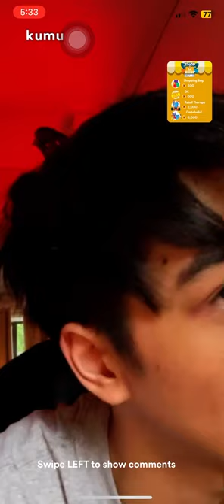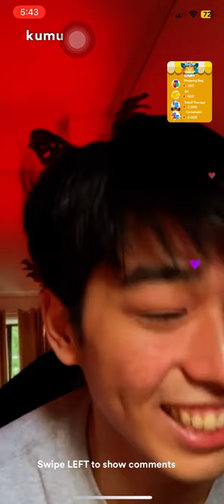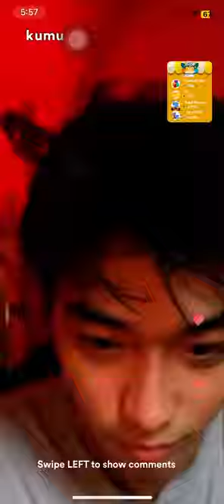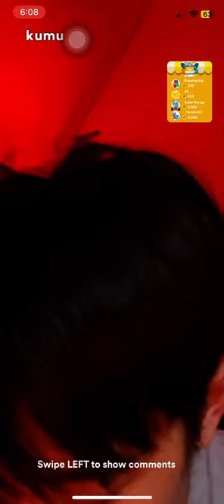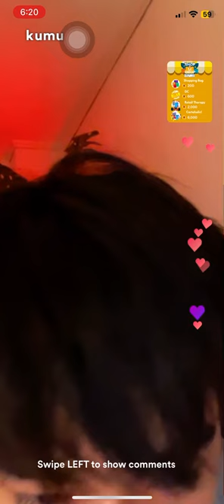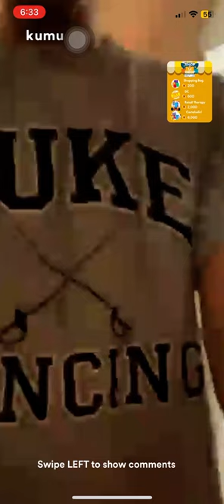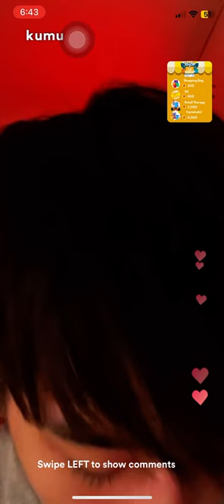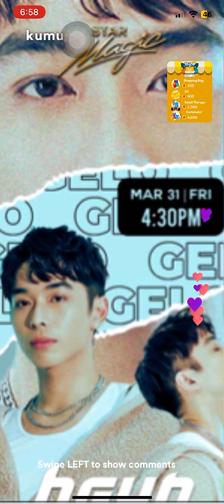BGYO Gelo Kumu Live - Mar 31, 2023